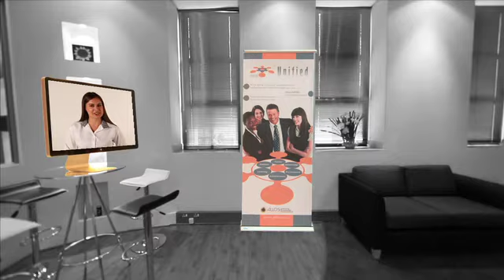Allos Merchandising demo video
How to create an appealing video course.